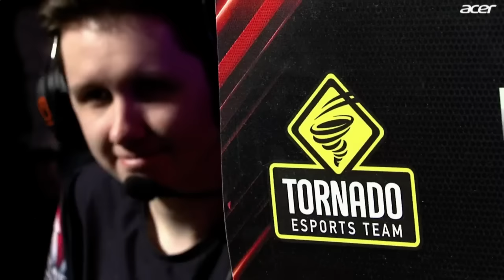World of Tanks - Natus Vincere vs TORNADO - WGL Champions Rumble 2016 - part1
Match 3 Final BO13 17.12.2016. Watch us live

0:00 Battle 1
08:41 Battle 2
16:16 Battle 3
30:13 Battle 4
48:45 Battle 5
55:55 Battle 6
01:01:41 Battle 7
01:13:15 Battle 8
01:28:02 Battle 9
01:39:54 Battle 10